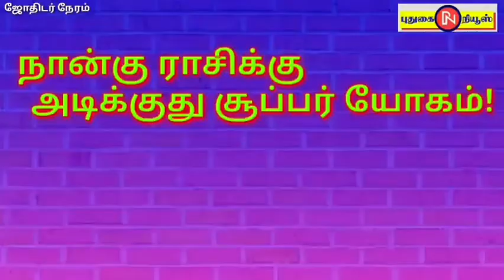4 ராசிக்கு சூப்பர் யோகம்!திருப்புவனம் மடப்புரம் விலக்கு ஜோதிடர் கரு.கருப்பையா